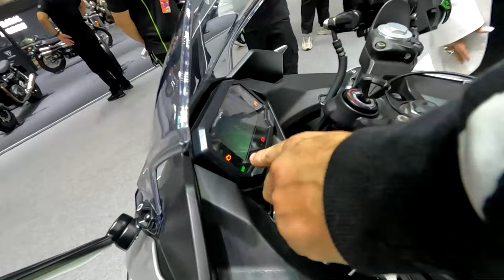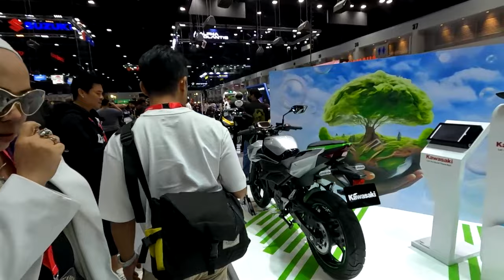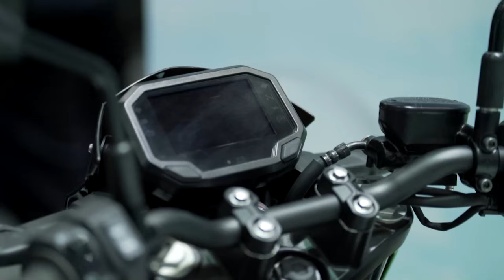คาวาซากินินจา!รุ่นใหม่!เป็นรถไฟฟ้า 100% โชว์ตัวครั้งแรกในงานมอเตอร์เอ็กโป2023!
คาวาซากินินจา!รุ่นใหม่!เป็นรถไฟฟ้า 100% โชว์ตัวครั้งแรกในงานมอเตอร์เอ็กโป!
Kawasaki Ninja e-1 และ Z e-1!!! รถไฟฟ้า 100% จากคาวาซากิ